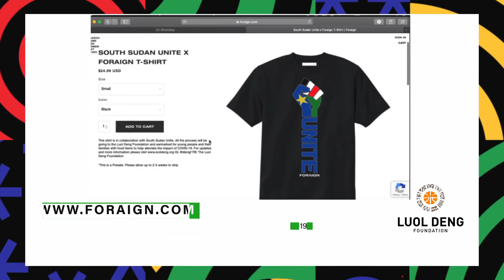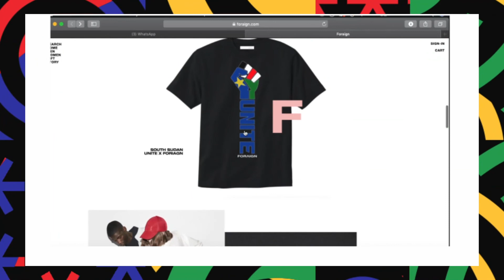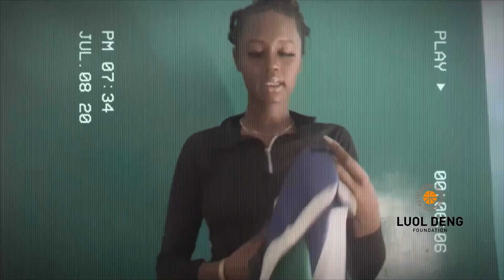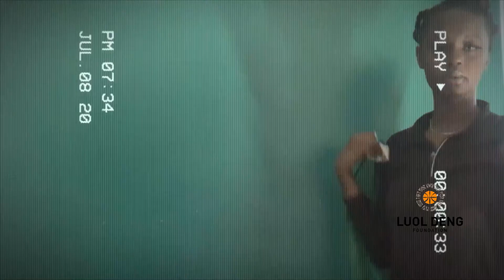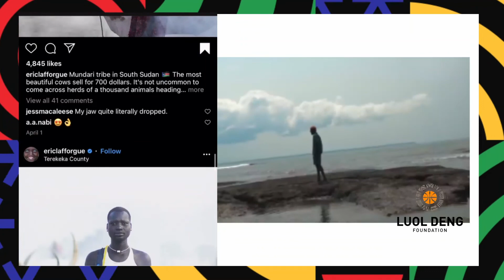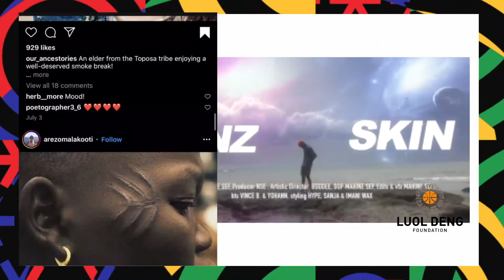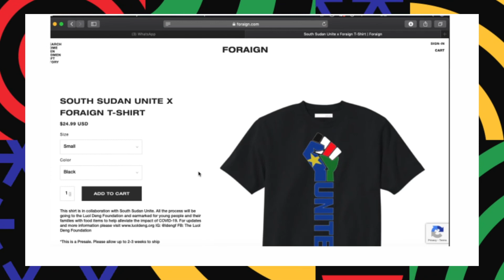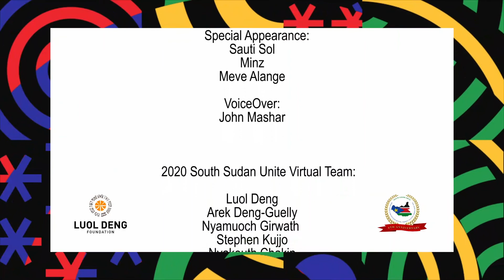SOUTH SUDAN UNITE 2020 VIRTUAL SUDO-CONCERT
In celebration of South Sudan 9th Independence , South Sudan Unite and Luol Deng Foundation present “SSU 2020: Virtual Sudo-Concert”. The event helps to raise  funds for those who have been affected by COVID-19.  All proceeds from purchasing a South Sudan Unite  t-shirt  will be donated to The Luol Deng Foundation and earmarked for young people and their families with food items to help alleviated the impact of COVID-19.

Performances:
Yaba Angelosi; Dynamq; Amanie Illfated; Ramey Dawoud; XeJim; Mclumoex; Cocosan; Navy Boy; VIP; Jaybliz; Amac Don; Yung Cutter; Nketia; Odenkyem; Amna Mami Millewa; Slate Nation; Achai Deng; Jubaboy; Khat